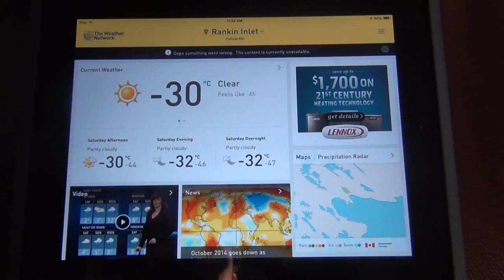Nunavut 2014 (Pt. 16) - It Just Keeps Getting Colder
November 22, 2014 - Am I crazy? It's -30 C...and it just keeps getting colder every day! Of course, that's part of the adventure - I've just never been in this type of cold for this long before.